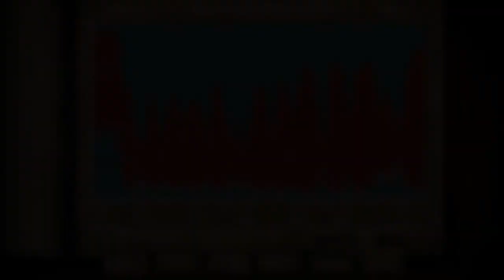AoE II: HD - The Escabar Ruin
I got to Level 11 with 426 Kills, see how far you can get without dying!